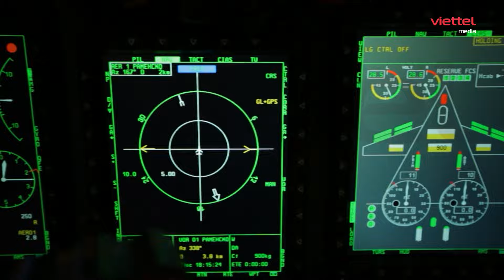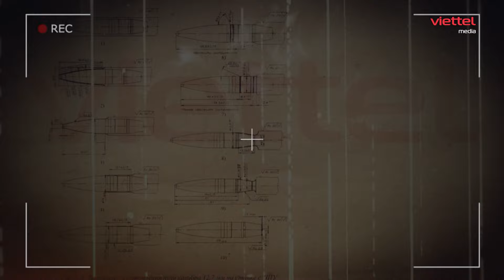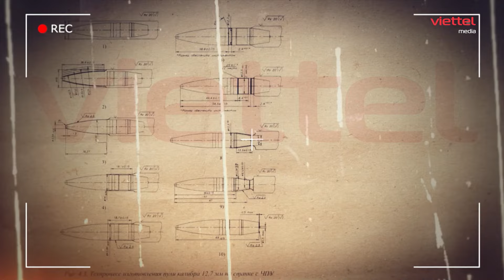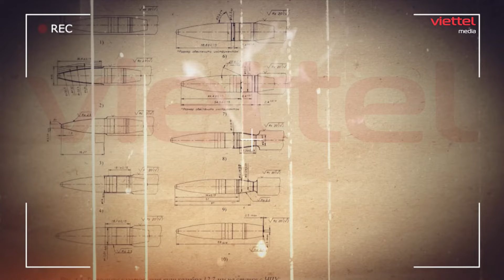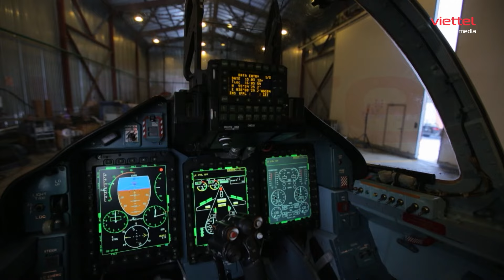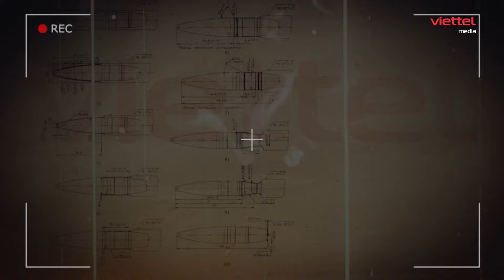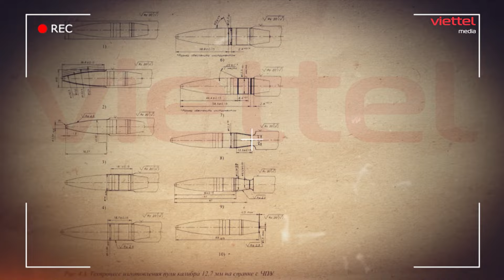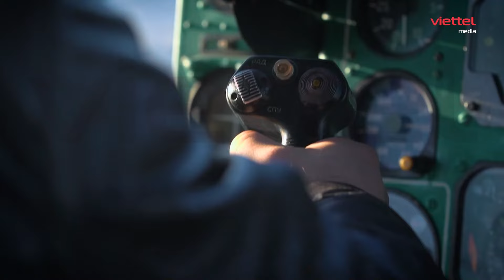⭐️VŨ KHÍ NGA | Chúng tôi làm phim Vũ khí Nga như thế nào? - Phần 3